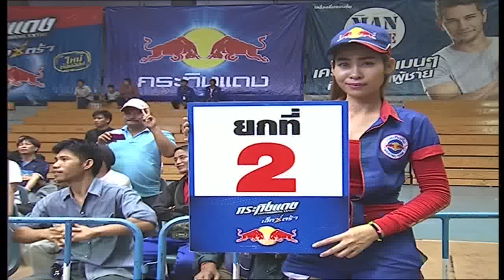ถิรชัย กระทิงแดงยิม vs ไกเซอร์ มาบิวซ่า Teerachai Kratingdaenggym vs Kaizer Mabuza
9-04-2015 ถิรชัย กระทิงแดงยิม ป้องกันแชมป์รุ่นเวลเตอร์เวตสมาคมมวยแห่งทวีปเอเชีย (PABA) ครั้งที่ 24 กับ ไกเซอร์ มาบิวซ่า (แอฟริกาใต้) ในศึกยอดมวยโลกกระทิงแดง WBA-PABA 123 ปี ราชสีห์เชียงใหม่ เมื่อวันพฤหัสบดีที่ 9 เมษายน 2558 ณ สนามกีฬาสมโภช 700 ปี จ.เชียงใหม่